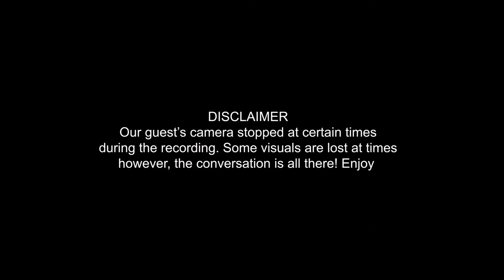Mmabatho Montsho on transitioning from acting to directing, thoughts on creatives & finance & more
Introducing TikTok Thursdays! I've teamed up with TikTok South Africa to feature some of the amazing TikTokers that they have as part of their Rising Voices Initiative. TikTok is one of the disrupters in social media over the past year and has brought up a number of new social media influencers. In this interview I chat to Mmabatho Montsho on how she became a director and how social media played a role in that. She recently spoke to the TikTok Rising Voices creatives about being a person on colour and a creative and in this episode we dive into how she transitioned from acting to directing, what her thoughts are on creatives and money and how she got through a tough season.

Credits:
On Camera: Siya Nondikane
Editor: Siya Nondikane & Moyin Oloruntoba

ABOUT THE A1 WITH MOYIN
The A1 with Moyin is a platform, founded by Tv Presenter & YouTuber Moyin Oloruntoba, that celebrates African creatives at the top of their fields and equips those on their way through, conversations, interviews and insights into their lives.